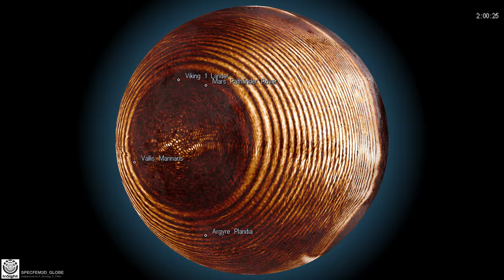marsquake daybreak annotated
- Marsquake location:

supposed to be at the InSight landing site:
latitude: 4.5
longitude: 136.0
depth: 12km
magnitude (Mw): 5.7

- Simulation:

SPECFEM3D_GLOBE
MOLA topography and 3D crustal variations (topography min/max = -7303 / 23092 m)
resolution: NEX 256
  with mars radius 3390 km, the element size is around 20 km at surface
  (and with NGLL == 5 about average 5 km grid point distance).
source half duration: 8.0 s + 2.0 s movie hdur
total simulated time:    180.0      minutes
start time          :  -6.708      seconds

computational costs:
1536 MPI processes
Total elapsed time in hh:mm:ss =     17 h 53 m 24 s

- Mars texture:

background image taken from the Viking mission

- Visualization:

Shakemovie visualization showing velocity (vertical component)

- Credits:

Ebru Bozdag, Daniel Peter, Dimitri Komatitsch, Jeroen Tromp

(daniel peter, Feb 2019)